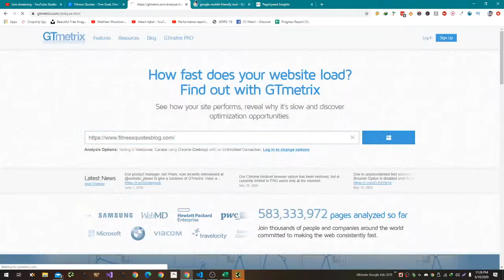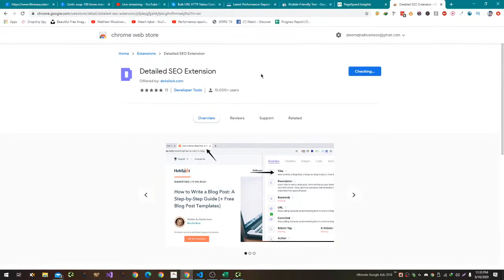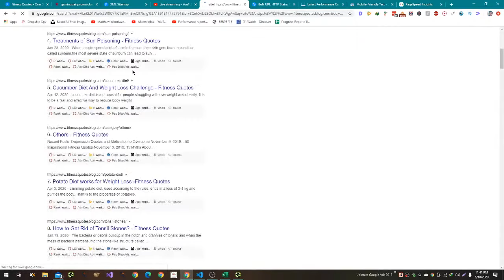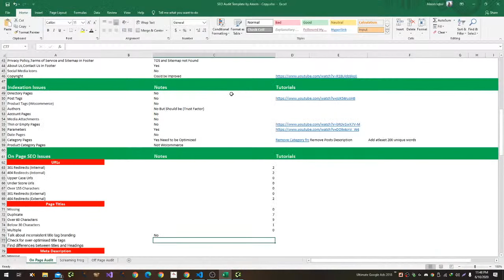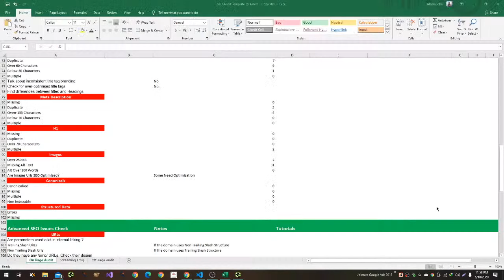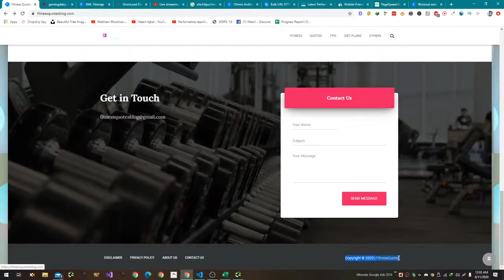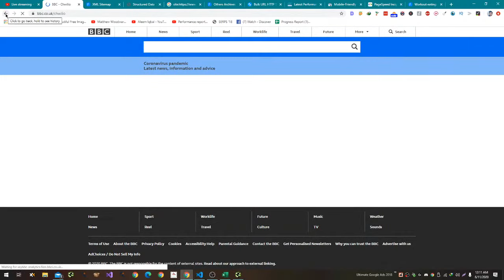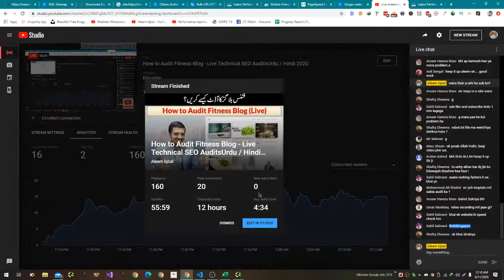How to do Technical SEO Audit Of Fitness Blog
A technical SEO audit is a process of evaluating the technical aspects of a website to identify any issues that may be impacting its visibility and ranking in search results. Here are some steps you can follow to conduct a technical SEO audit of a fitness blog:

Check the website's crawlability: Use a tool like Screaming Frog SEO Spider to crawl the website and check for any issues that may be preventing search engines from accessing and indexing the website's content. This might include broken links, duplicate content, or errors in the website's robots.txt file.

Review the website's structure and navigation: Check the website's structure and navigation to ensure that it is clear and logical. This can help search engines understand the content on the website and make it easier for users to find what they are looking for.

Check the website's mobile-friendliness: With more and more users accessing the web from mobile devices, it's important to ensure that your website is mobile-friendly. Use Google's Mobile-Friendly Test tool to check if your website is mobile-friendly and to identify any issues that may need to be fixed.

Evaluate the website's speed: A slow-loading website can negatively impact user experience and search engine rankings. Use tools like Google PageSpeed Insights or Pingdom to test the website's speed and identify any issues that may be causing it to load slowly.

Check for any security issues: Ensuring that your website is secure is important for both user trust and search engine rankings. Use tools like SSL Labs or Qualys SSL Server Test to check for any security issues that may need to be addressed.

Review the website's content: Check the website's content to ensure that it is high-quality, relevant, and well-written. Make sure that the content is optimized for search engines by including relevant keywords and providing value to the user.

Conducting a technical SEO audit of a fitness blog can help identify any issues that may be impacting the website's visibility and ranking in search results. By addressing these issues, you can help improve the website's performance and attract more traffic from search engines.

💥💥Vieo Chapters💥💥
00:00 Universal SEO Tool
00:48 Building Dofollow Comment Backlink
03:50 Building Dofollow Forum Backlinks
14:32 Ending